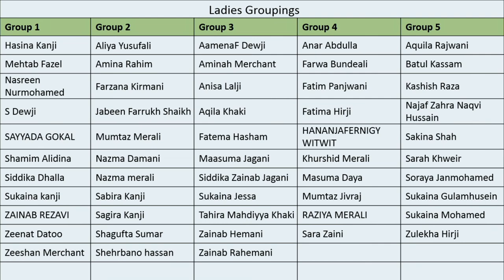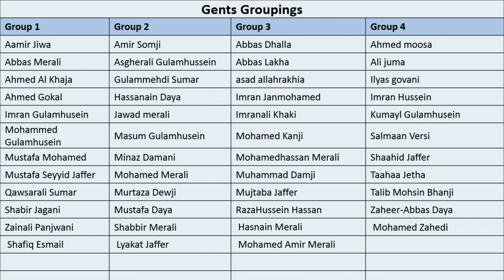Followership Class 2 Lecture - 15-01-2019